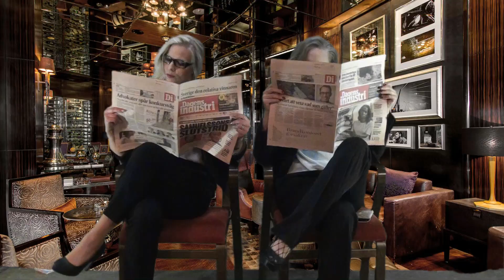LL DANCE STUDIO | M.I.L.F. $ - Fergie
Artist: Fergie
Koreograf: Lina Larsson
Dansare: Lina Larsson, Jocke Persson, Caroline Jönsson
Videoredigering: Jocke Persson
Filmning: Jocke Persson